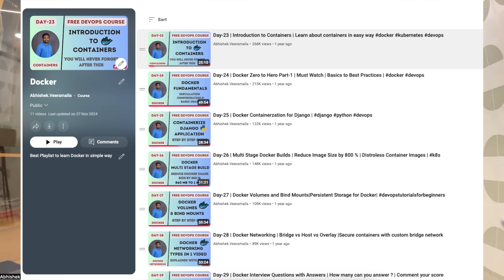Is Kubernetes still the thing in 2025 ? Every IT Engineer should watch this.